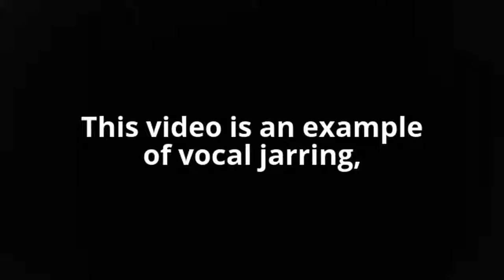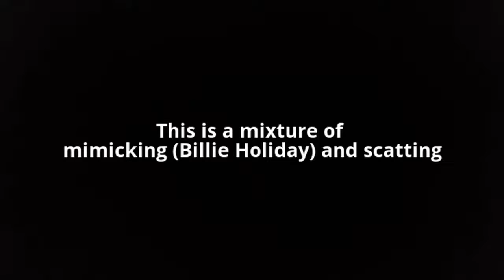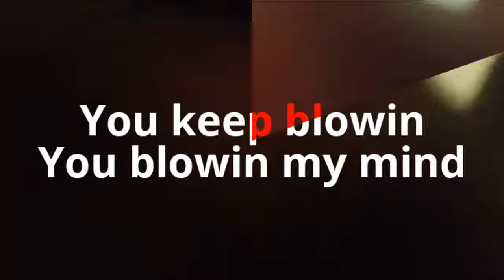Music Is Magic On Air: Question - What is scatting?